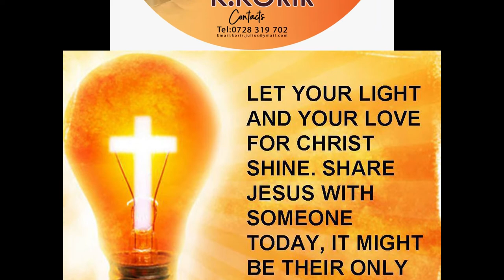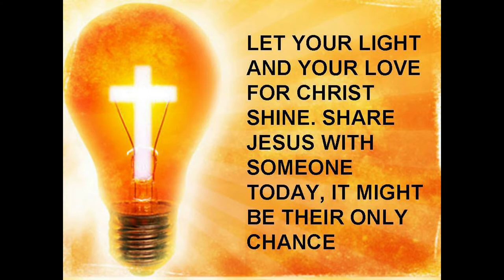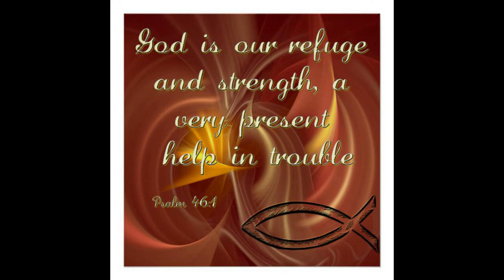Teswa Chamnyet (KALENJIN HYMN 144)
Pastor Korir vol 4 KAAGAS KOYAMA MIEINDO